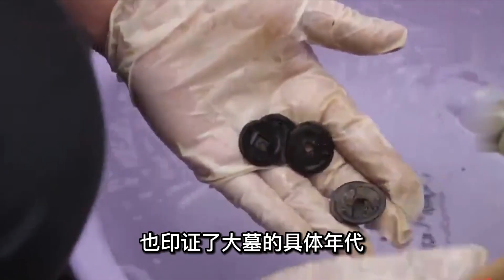安徽挖出八邊形墓葬，一夫一妻一妾合葬，專家砸毀古墓將棺槨取出